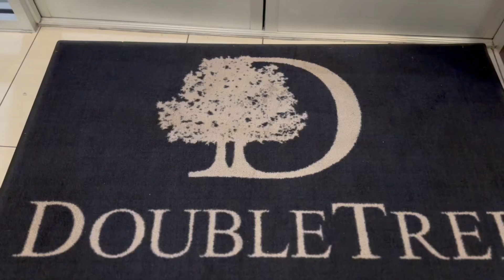April 28, 2023